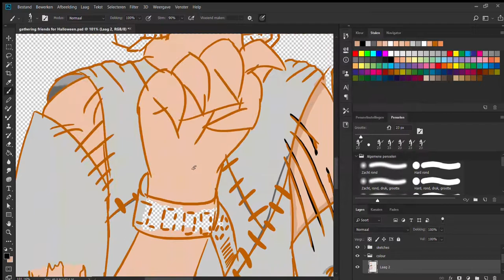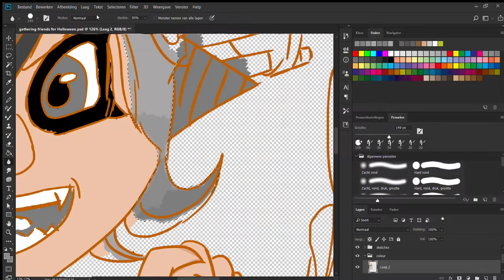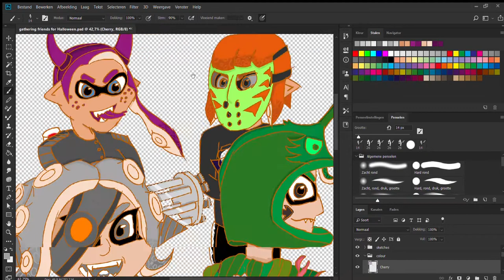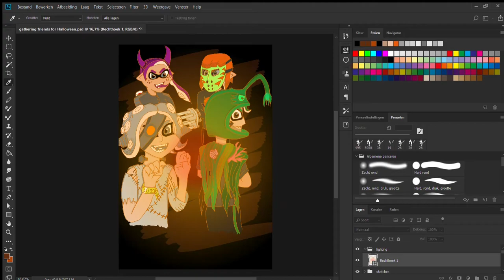WVD Creations splatoween speedpaint + November announcements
Hey guys welcome back for the final video for the Halloween month, although I will have the next scary prop video in my back pocket for November 15th.
But this video has a few announcements I had to make for the upcoming month.

And for the ones that have finished the video, here are some notes and the rules of the ‘giveaway’ of the Anglerfish Mask:
-In the morning before HDCC, I will post a tweet with a hint for my cosplay that I will be wearing that day. This will consist of a picture of a part of my cosplay and a word that hints to the origins of the cosplay.
-I will take the anglerfish mask with me so I will be able to give it to the person directly, and I will take it with me in a separate bag so it will also be easier for the winner to take it along.
-The game lasts the whole weekend so winners can find me on either Saturday or Sunday.
-If no one can find me at HDCC I will make a twitter-pol for maybe a national/international giveaway [IF there is enough demand for it since shipping will be…ouch.]

-Person must find me at and during Heroes Dutch Comic Con.
-When the person finds me, they must be able to address me as Ro-boy or WVD Creations.
-The person has the choice to decline the Anglerfish Mask.
-Really close friend of me can enter the game but with them it only counts if they are able to address me as Ro-boy and if no one else (that isn’t a close friend) is able to do the same for the rest of the weekend.
Those are the rules I hope if you are interested that you will win!

Keep those creative gears turning!